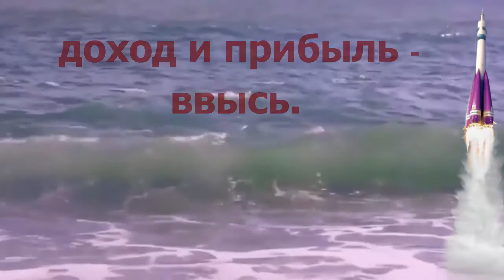Гимн школы бизнеса Монта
слова Светланы Молодежниковой - преподаватель школы Монта, выпускник первого потока,
Исполняет Роман Синицын , преподаватель школы Монта
автор музыки- композитор Олег Митяев,

Произведение « Гимн Школы Монта» созданное автором по имени Светлана Молодежникова, публикуется на условиях лицензии Creative Commons «Attribution» («Атрибуция») 4.0 Всемирная.
Разрешения, выходящие за рамки данной лицензии, могут быть доступны на странице

00:08  Пришли мы в школу Монта различными путями,
 Но все хотели, чтобы доход и прибыль - ввысь.
 И год прошел недаром, мы многое узнали.
 Как здорово, что все мы здесь сегодня собрались!

00:51   Пуск с космодрома Монта, и бизнес как ракета,
   Мы в экипаже первом: Рунет, теперь держись!
   Мы смело  покорили просторы Интернета,

 01:36  Теперь мы знаем точно как привлекать клиентов,
   Как сайт создать и группу, ты только не ленись!
   Сегодня школе Монта мы шлем аплодисменты

 02:20 Мы создали команды, настроили  продажи,
 Идеи появились, проекты родились.
 Мы многое узнали про свойства арбитража.

 03:03 Послали к черту кризис, мы просто строим бизнес.
     Возможностью такою со всеми поделись!
     Нам помогают в Монта стать лучше, совершенней

03:47  Наш первый дружный запуск не избежал ошибок,
 Но в нашей школе Монта свершенья начались,
 Сергею Абрамяну огромное спасибо.